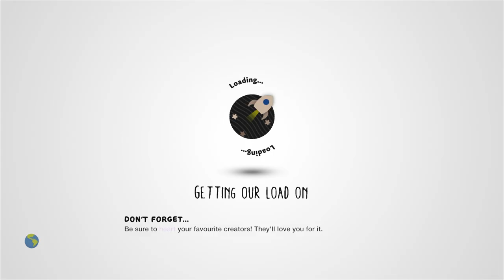Full Metal Tilt (Best as 1 player) by RtooDee2 - LittleBigPlanet 2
Description: NOTE: This was originally designed as a SINGLE player level for smooth gameplay. More than one player you may experience LAG. Welcome to "The Molecule Metal Plant". A platformer where you will use the Sixaxis of your controller, TILT your way through the plant...and try to avoid falling into the Hot metal itself. There is also 8 spray cans to collect for bonus points! Big thanks to all my testers! Music by Buddydestruction.
Mm Pick/Team Pick: Yes
Copyable: No

First Published: 22 Feb 2013
Last Updated: 17 Jun 2013

Chapters: N/A
Notes: Personally, I'm just impressed tilt controls still work on PS4. Rare Sumo Digital W.